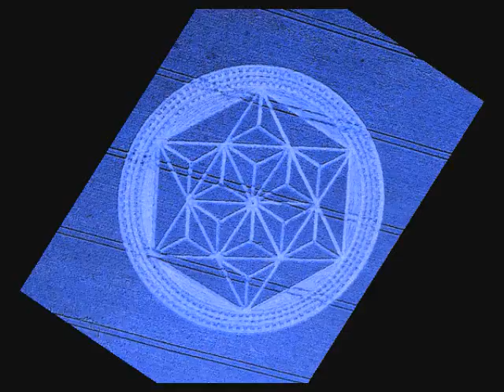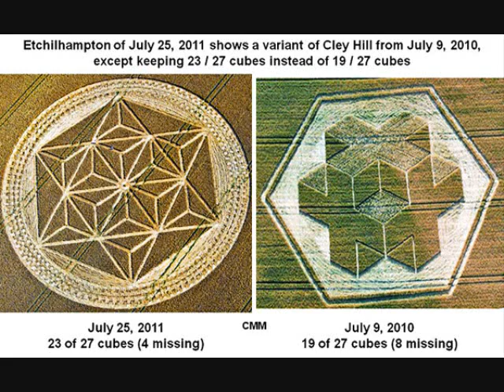Etchilhampton, nr Devizes, Wiltshire ♥ Reported July 25, 2011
Images courtesy 'Crop Circle Connector - cropcircleconnector.com
Diagrams by Johan Andersson, Tommy Borms, Yan Sun and WJ
Groundshots by Monique Klinkenbergh - Interpretations by Mark Heley and CMM - Music is Handel Harp Concerto (First Movement) - freeplaymusic